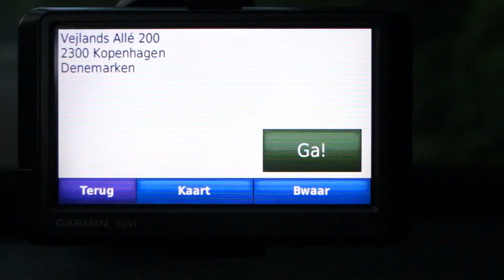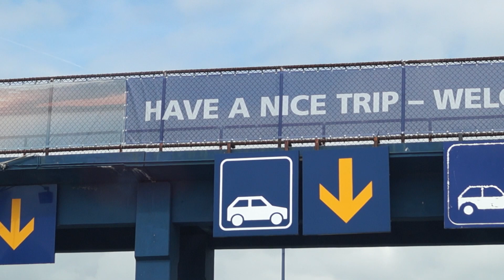Copenhagen Summer '13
Copenhagen Summer '13 Skatetrip (Wannes Slaets, Niki Leemans, Jan Luijts, Toon Moerenhout, Pieter Slaets)